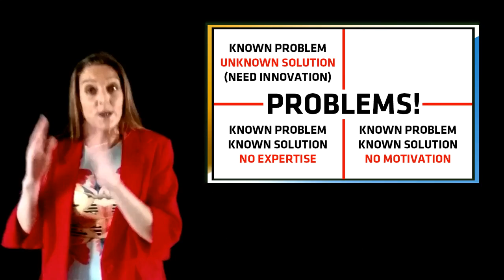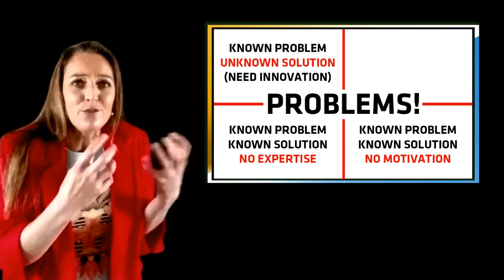TURN PROBLEMS INTO PASSION AND PURPOSE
How to add value to your life with critical thinking and creative thinking.  Think outside the box with this new thinking tool.

Learn how to turn your problems into your passion, purpose and profit.

There are only 4 types of problems:

1) Problems we know about, we know the solution to but we haven't got the motivation to solve.
2) Problems we know about, we know the solution, but we haven't got the expertise to solve them.
3) Problems we know about but we don't know the solution.
4) Unknown problems.

Discover how to turn your problems into passion, purpose and profit by broadening your perspective, gaining objectivity, prioritising your actions and resources, designing a plan and giving yourself the inspiration and energy to take the action you need to succeed - especially when you don't know what you want to do.